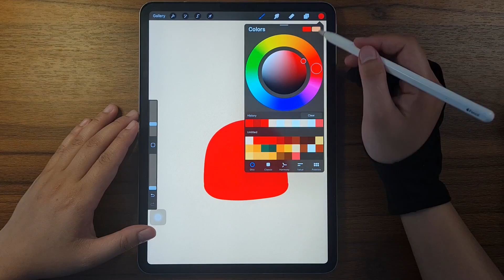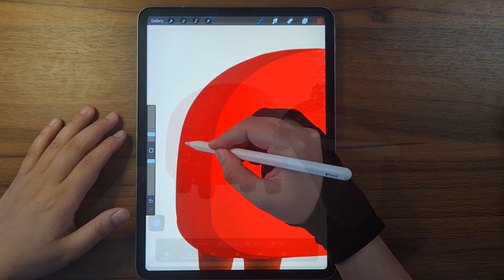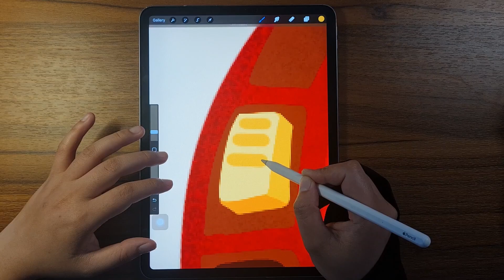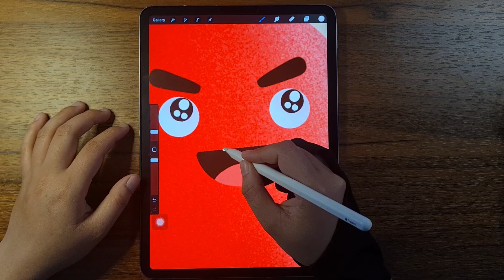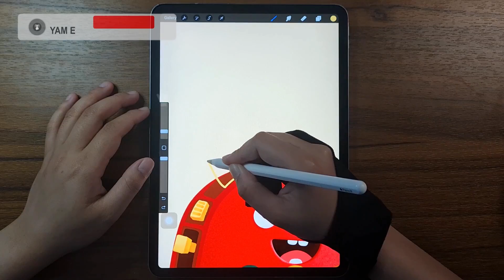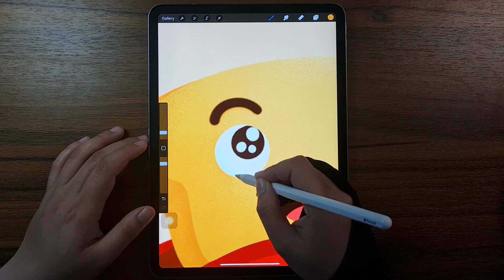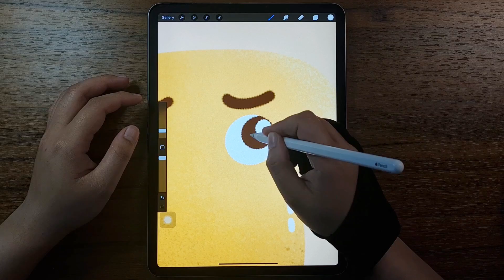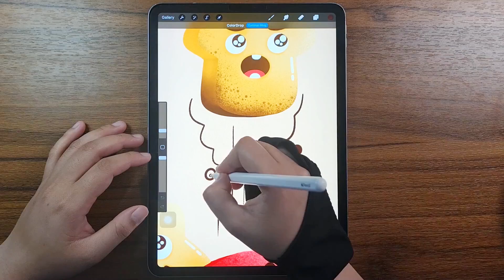Toaster 🍞 Illustration with iPad Pro ✍️ Procreate Painting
The tablet I'm using here is a 12.9'  iPad Pro with a 2nd generation Apple pencil and the drawing app is Procreate.

Let's draw something beautiful ☘️